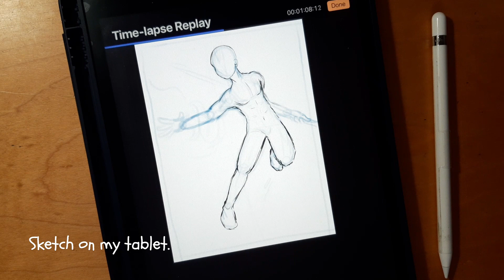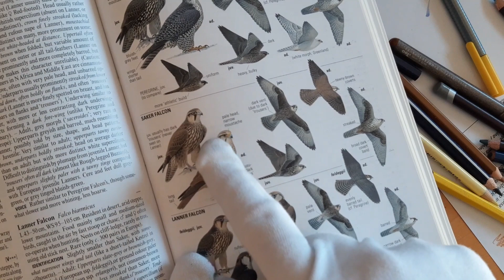DRAW WITH ME! ǀ CYNO ǀ Highlights + No talking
Hey hey!
As I promised I'm here with video of drawing Cyno from genshin! I can't believe I made it in time that his banner is reruning! :D I also wished for him and he came!! Yaaay!! :D Anyway enjoy this video with highlights and some egyptian vibes. :) I hope you like it!